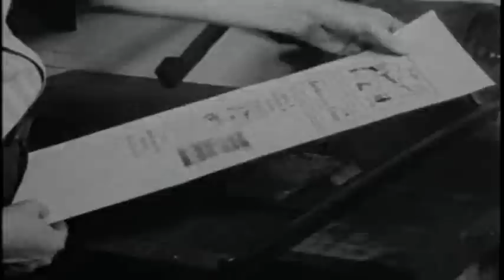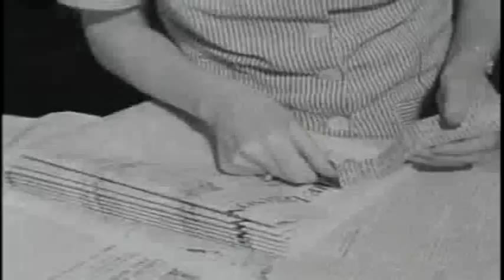REDAÇÃO E OFICINAS DE JORNAL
Filme mostrando como eram feitos os jornais de antigamente, desde a redação e oficinas.Era um trabalho manual do começo ao fim, sem uso dos atuais computadores que realizam boa parte do trabalho.